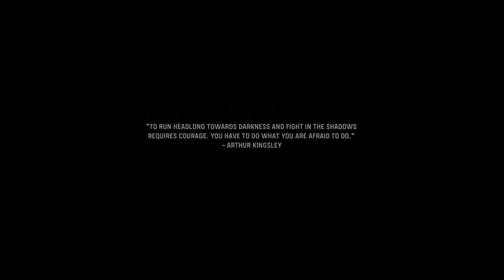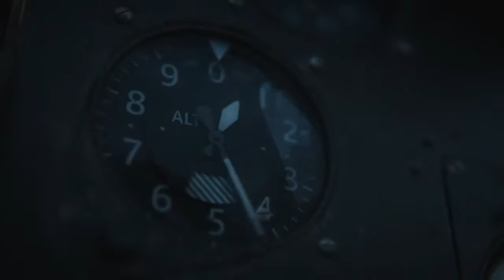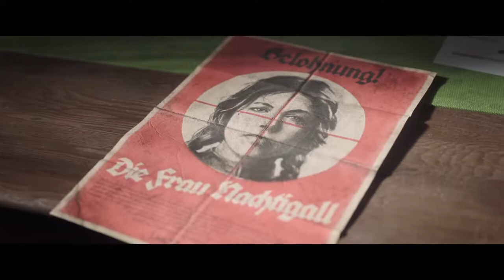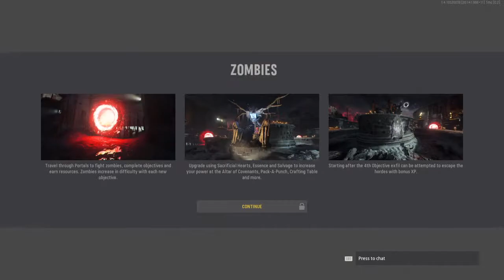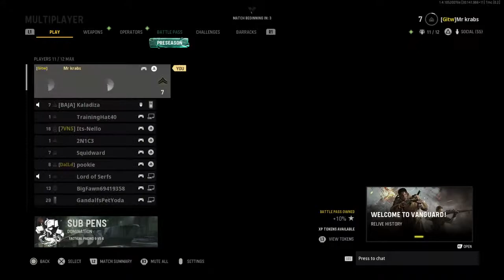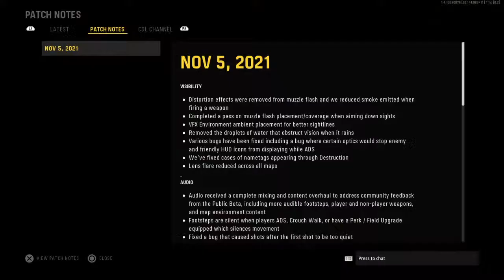Call of duty vanguard campaign part 1. With my boi charles in the party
Snap- Aa.Crock01